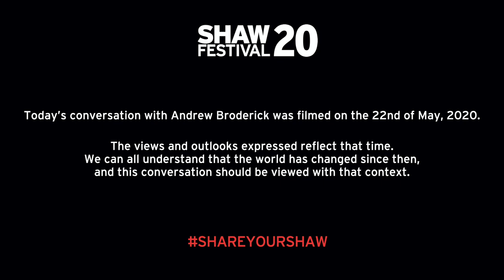internVIEWS with Rob Kempson and guest Andrew Broderick ✨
“It’s not a place for finished product…

you should be growing throughout the entire season, your performance should not be stagnant in any way.”

📹:: Ensemble member Andrew Broderick shares with us his best tip on how to recharge between shows in this episode of internVIEWS with Rob Kempson. (Spoiler alert: it involves taking a nap 😴 )

Let us know if you’re team nap or team no-nap in the comments below! ⬇️